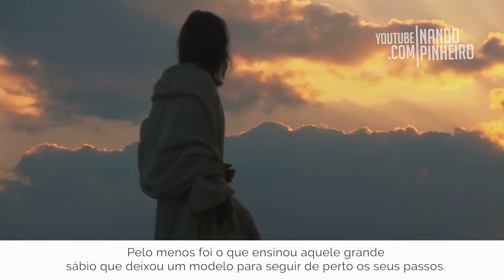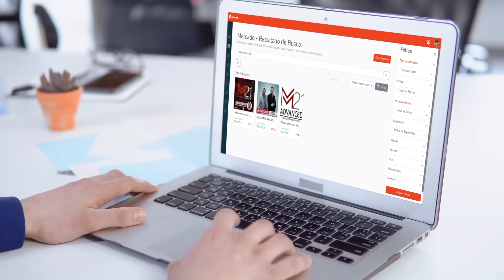DEUS QUER FALAR COM VOCÊ, VOCÊ QUER OUVIR? | Nando Pinheiro